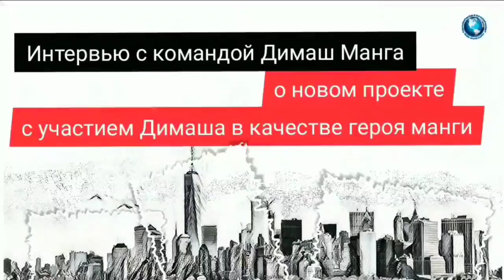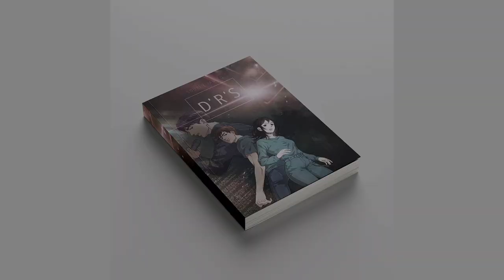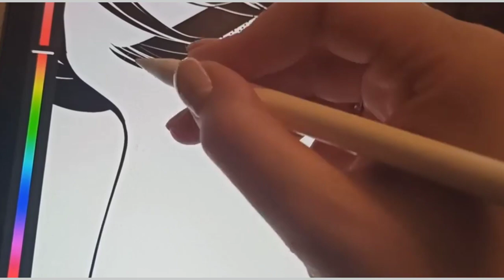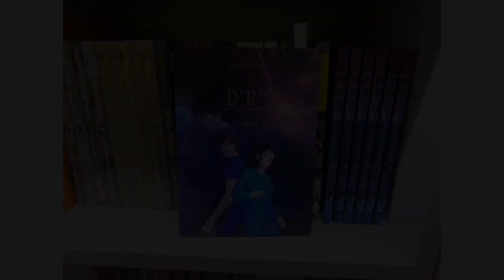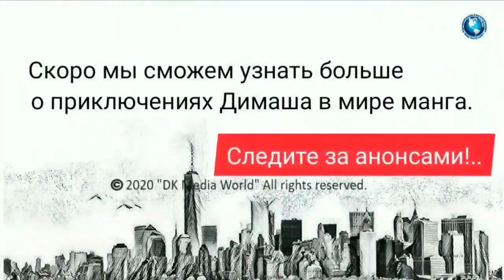🍀SUB Dimash New Story / Димаш Кудайберген Новый проект Манга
🇷🇺/🇬🇧Dimash Manga: с чего всего начиналось, и что можно ожидать от нового проекта с участием Димаша? 💥

🇷🇺Ответы на эти и другие вопросы редакция DK Media World попыталась найти в беседе с командой Dimash Manga. Вопросов по-прежнему больше, чем ответов, но уже совсем скоро мы сможем узнать больше о продолжении приключений Димаша в мире Manga, и увидеть, насколько литературный персонаж отличается от реального Димаша, которого мы знаем и любим. Следите за анонсами!

🇬🇧 Dimash Manga project story: from the starting point to the plans in future. .The editors of DK Media World tried to find answers for the questions in a conversation with the Dimash Manga team.There are still more questions than answers, but it won't be long before we can learn more about the second series Dimash's adventures in the Manga world, and see how the character of the fiction differs this time from the real Dimash we know and love. The full English text at the next post.

В видео использованы кадры Youku TV

Над проектом работала команда DK Media World:
🔸 Oльга Териков
🔸 Оксана Иванова
🔸 Наташа Бренер
🔸 Виктория Тё

Все материалы в видео используются в соответствии с правилами YouTube.
В рамках цитирования использованы материалы канала:
YOUKU SHOW

Использование, цитирование, переводы и репосты этой публикации только по запросу. Связывайтесь с нами для сотрудничесива, мы будем рады. Благодарим за понимание.